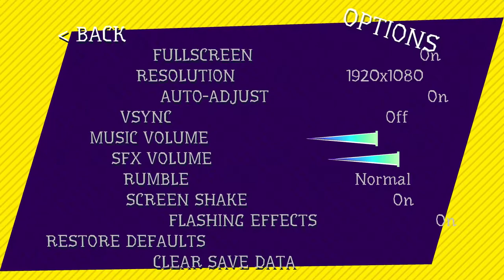Wandersong [2] More Songs, Less Wandering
This game's tone is just so working for me.